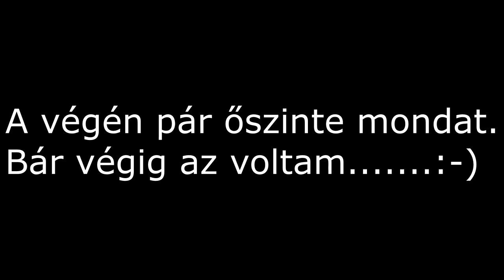Framus Diablo Pro, Made In Germany, egyszer lesz nekem!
BOSS GX-100
Seymour Duncan Little 59, TB4 SSL 1